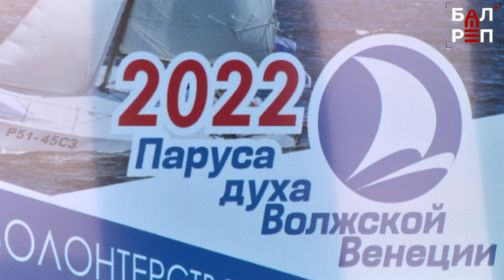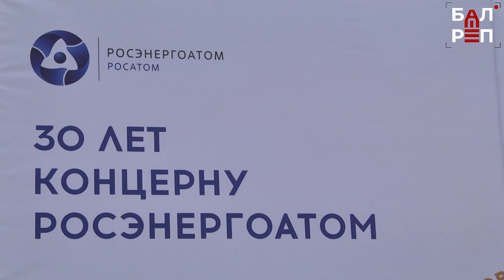На теплоходе "Диана" атомщики провели инклюзивный фестиваль